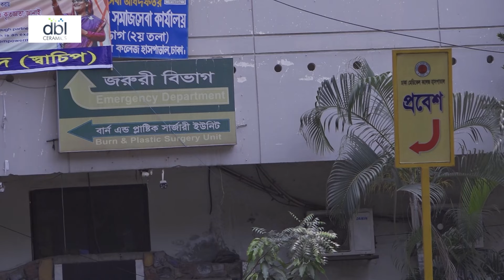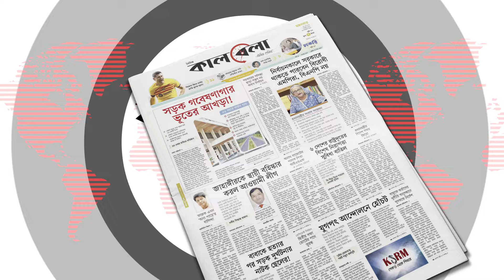মা-বাবা, ভাই ও প্রেমিকা হারিয়ে মানসিক ভারসাম্যহীন ছিলেন তোফাজ্জল | Tofazzal | DU Student | Emotional